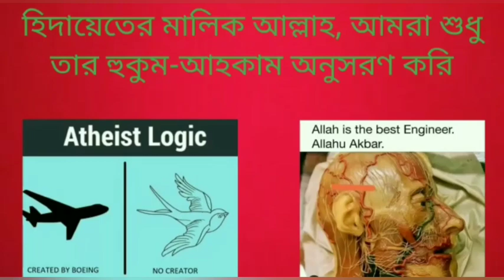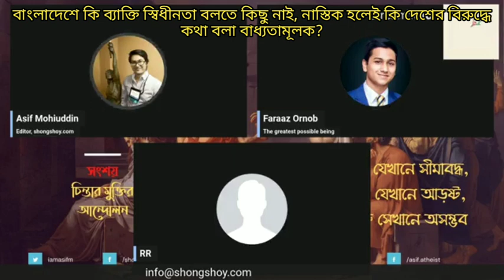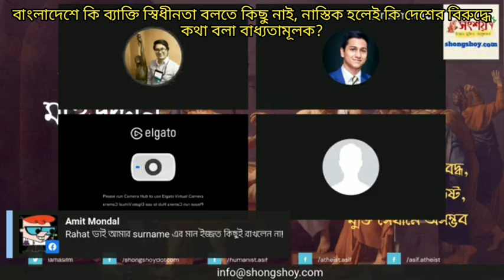বাংলাদেশে কি বেক্তি স্বাধীনতা বলতে কিছু নাই, নাস্তিক হলেই কি দেশের বিরুদ্ধে কথা বলা বাধ্যতামূলক?